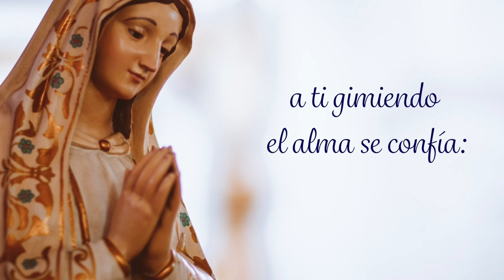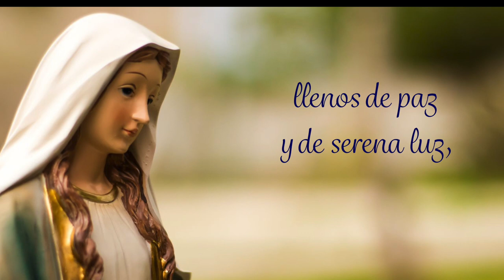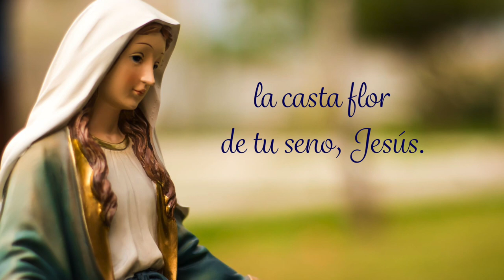Canto de la Salve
Interpretado por el Coro Colegial, dirigido por el Exalumno Helios Santibañez.